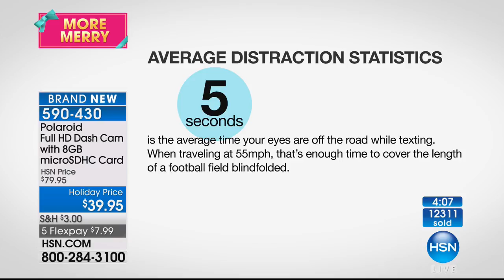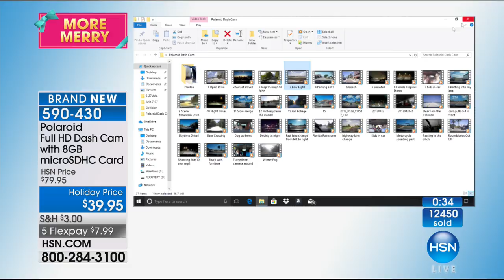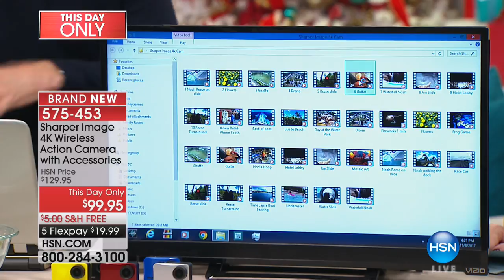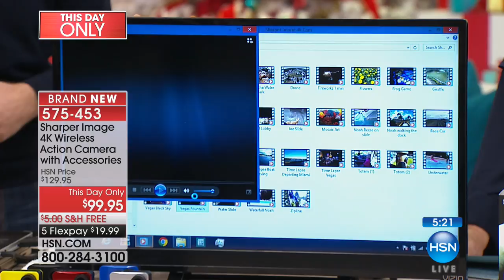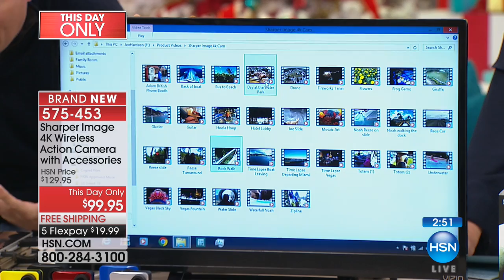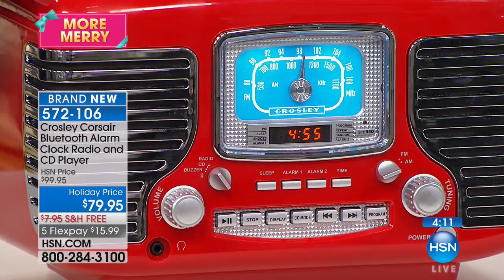HSN | Electronic Gifts 11.08.2017 - 04 PM